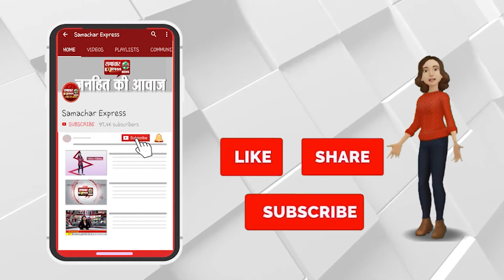एटा जिला अस्पताल की इमरजेंसी में पहुचने पर डॉक्टरों ने मृत घोषित किया ||SAMACHAR EXPRESS KARNAL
Description